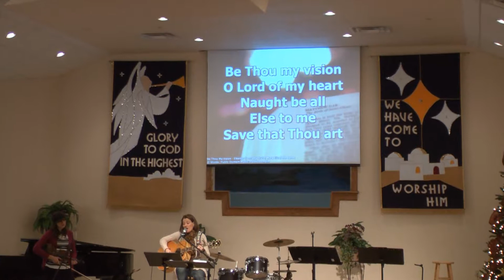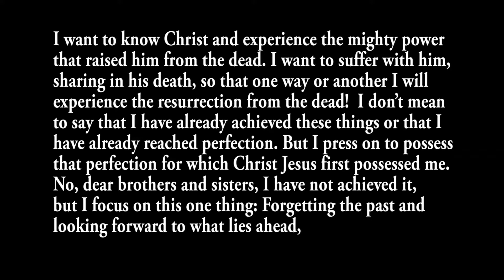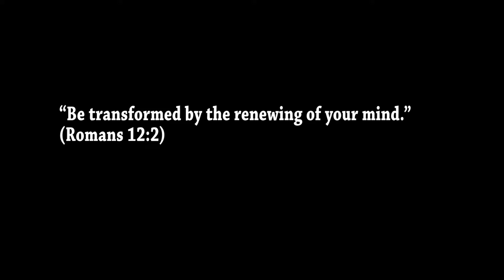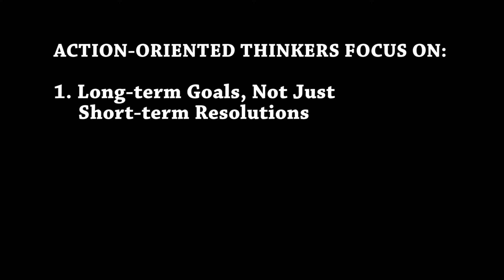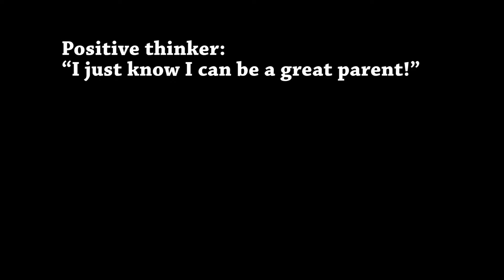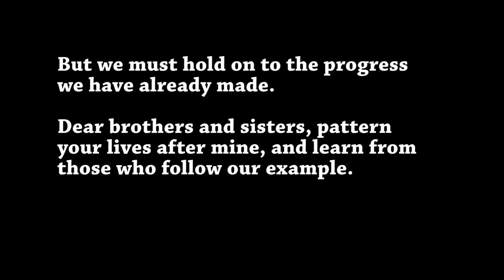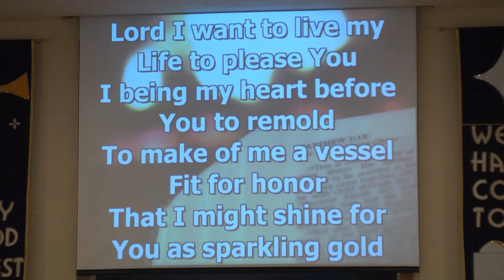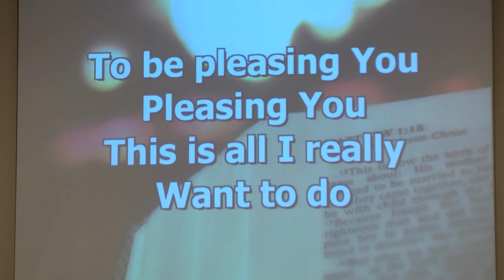Oakdale 122913 - "Change Me" part 1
"Change Me" - Part 1 (Action-Oriented Thinkers)
December 29th, 2013
Justin Ford